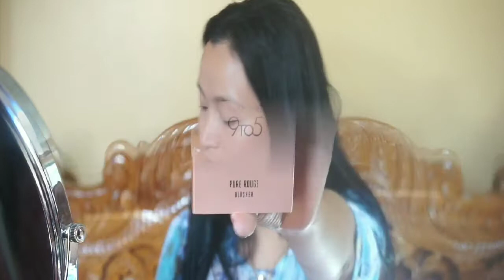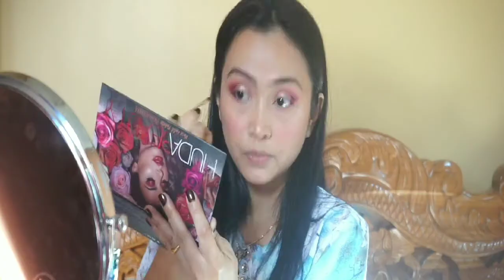Wearable daytime glam | easy tutorial | day beauty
Ngasigi video se yaoshang gi loiba numitta filmed toughibane, keisham gi nupi pullap punba every year yaoshang gi last day da, aduda chatpagi toughiba makeup ne😃
Mayam na any occasion da light makeup yam laina touba yani, time su changdabida.

Twitter 👉 day_beauty __

Products I used in this video 👇
Oriflame novage pore and line filler
L. A. Girl pro concealer
L. A. Girl pro HD liquid illuminating foundation
Milani conceal + perfect 2in1 foundation
Maybelline fit me master strobing cream
Maybelline fit me loose finishing powder
Wet&wild contouring palate
Lakme 9to5 blush
Huda beauty rose gold remastered
L'Oréal brow artist brow pomade
Sugar kohl of honor kajal
L'Oréal lash paradise mascara
Nyx suede lip liner
Nykaa liquid lipstick